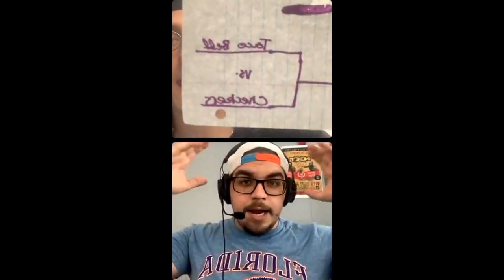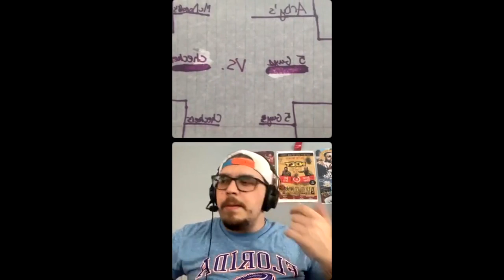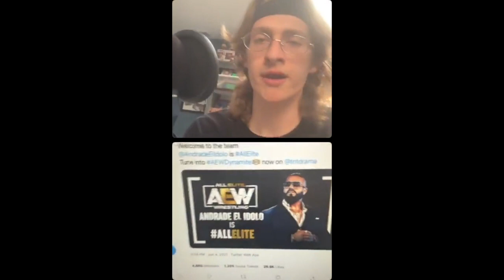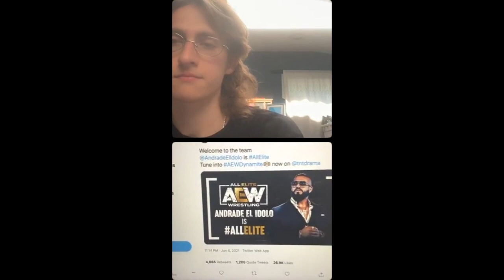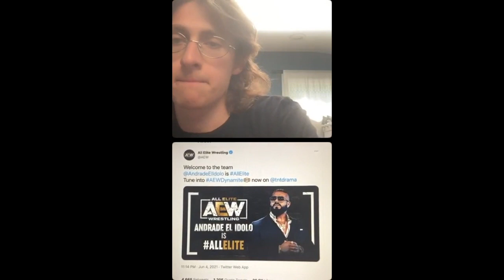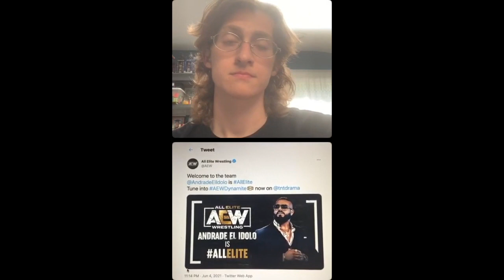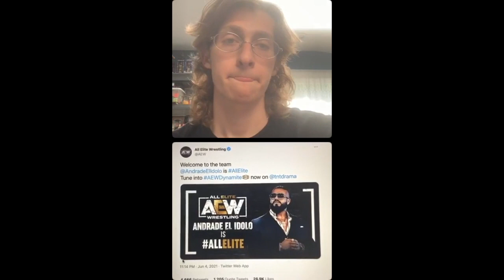NistoBros Podcast #62 LIVE: Fast Food French Fries HOF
Welcome back everyone! On this episode of the pod we covered: Birthdays: An Impractical Joker and a famous actor/restauranteur On this day: an all time great comedy movie was released FAST FOOD FRENCH FRY HALL OF FAME (Burger King, McDonald’s, Wendy’s, Taco Bell, Checkers, Chick-Fil-A, Five Guys, Arby’s) Post of this week Jokes Next week: Spanish German Guessing Game #10! Hope you guys all enjoyed! Peace ✌️. Love ❤️ .  Listen 🎧 . (Use code NISTOBROS for $5 off orders over $25) MERCH STORE (Use code NISTOSHIPS for free shipping on your order) Follow us on: Instagram Subscribe on YouTube Follow us on Tiktok